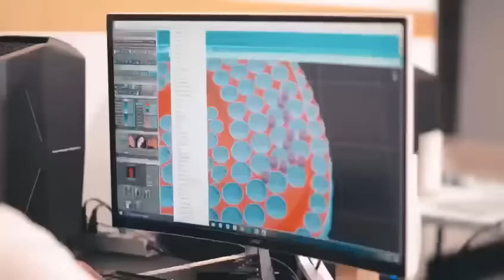CHOCOLATE MC & SHINING JEWELRY - LA CHOCOMANIA. (TEMA PROMOCIONAL)